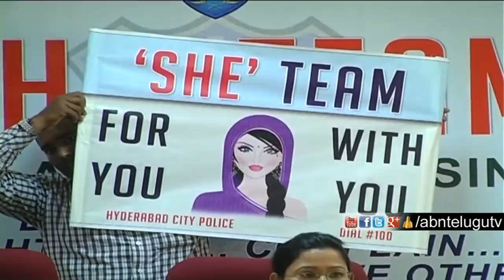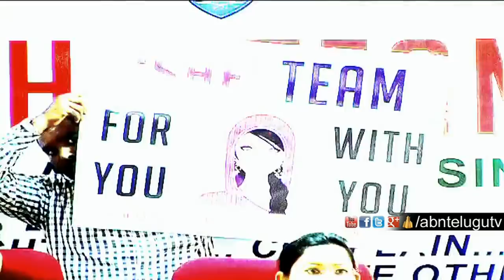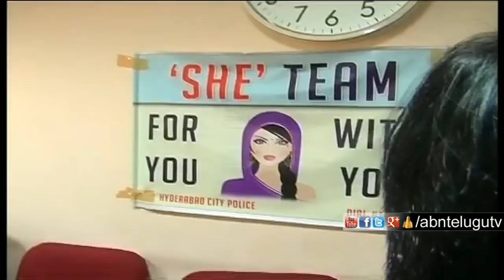Hyderabad SHE Teams New Plan | Red Alert